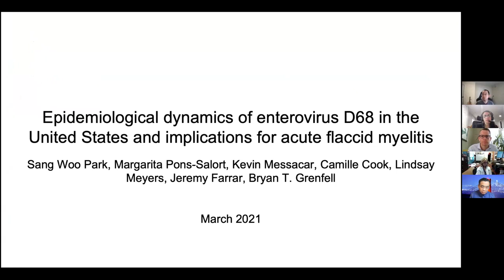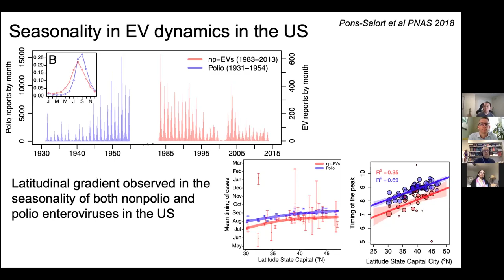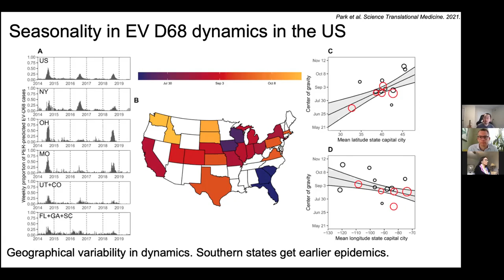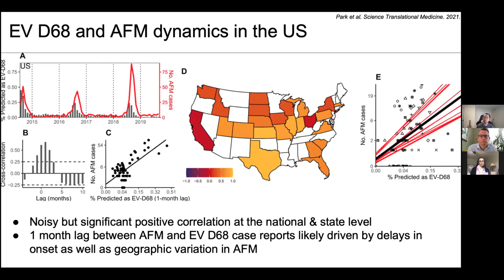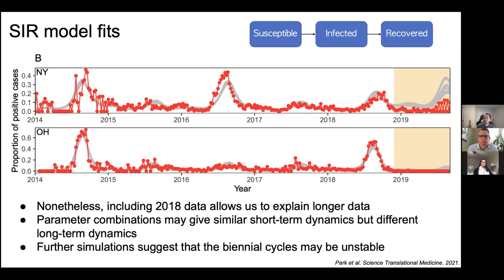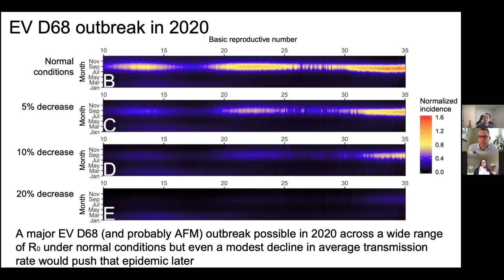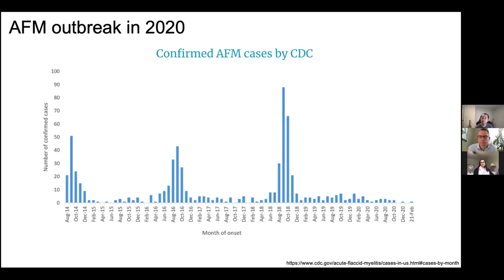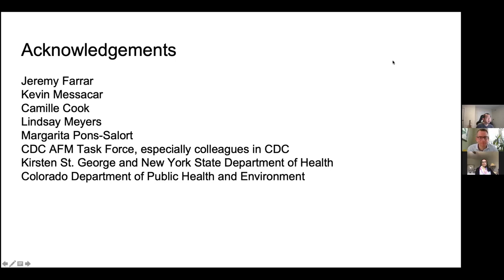AFM Working Group Meeting: Are enteroviruses coming back in 2021 after COVID 19 is tapering off?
The AFM Working Group met to discuss the topic, "Are enteroviruses coming back in 2021 after COVID-19 is tapering off?" on March 18, 2021. The panelists discussed the lack of an outbreak of acute flaccid myelitis (AFM) in 2020 and how social distancing and masking likely had an impact. They also announced a new ICD code for AFM diagnoses.